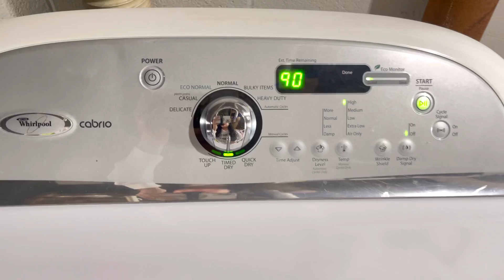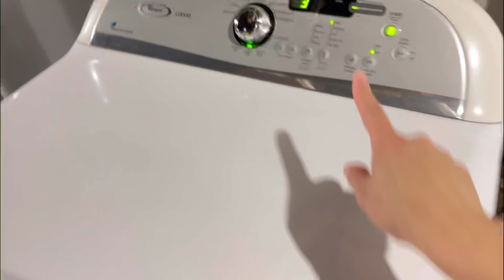✅ RUTINA DE LAVADO EXTREMA 🧺👚( EN LAVADORA )| LIMPIEZA Y ORGANIZACIÓN DE MI LAVANDERÍA 🧹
✅Chicas hoy les comparto mi rutina de lavado extrema !! Lavare sábanas , ropa y tenis !! Espero les motive mucho !!! 🧺👗👚